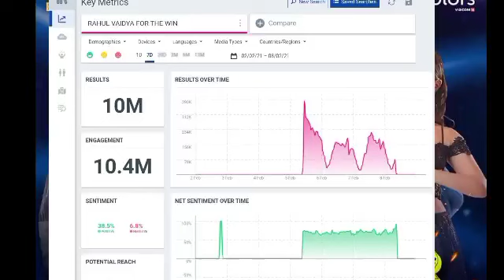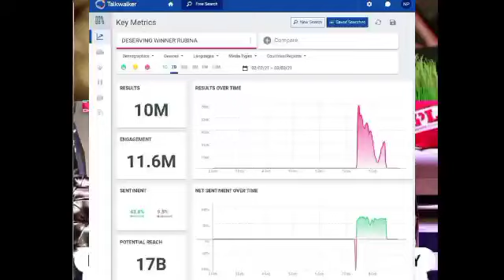Rubina ne Toda Rahul Ka bada Record DESERVING WINNER RUBINA 10 M Twittes in 24Hoirs,Bigg boss 14...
Eviction,
NikkiTamboli,
Arshi khan Eviction,
Nikki tamboli'S Eviction,
SHOCKING Eviction,
Salman Khan,
Weekend ka vaar Update,
Rakhi savant,
Aly goni,
Rahul vaidya,
Devoleena,